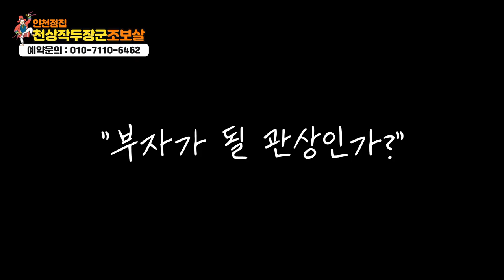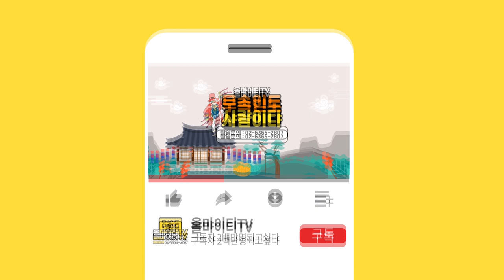★관상하나로 인생역전이 가능하다?★ (이 부분은 절대로 고치면 안돼) 인천점집 천상작두장군 조보살